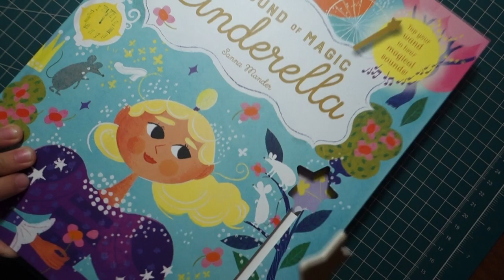The Sound of Magic: Cinderella